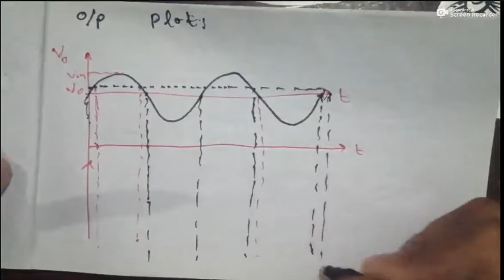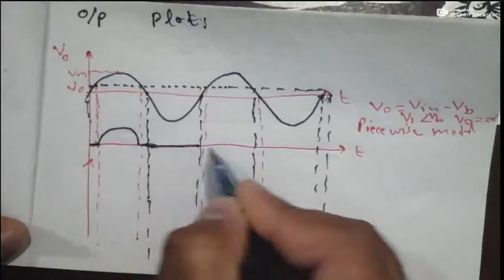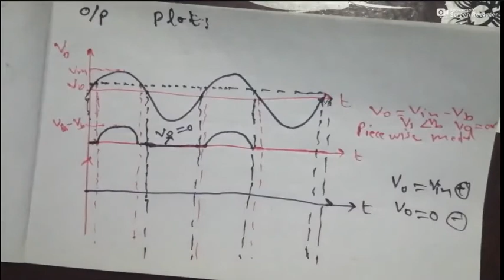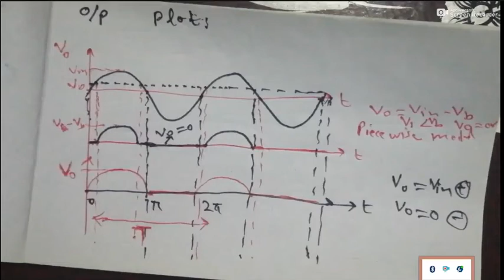Lecture13 Output Of Half Wave Rectification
In this lecture you will come to know about the output of Half wave rectification